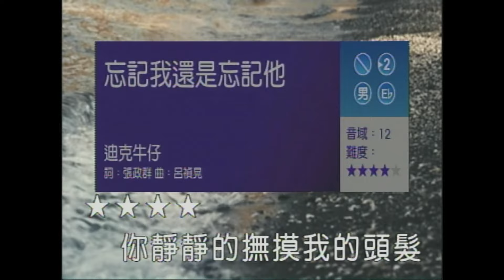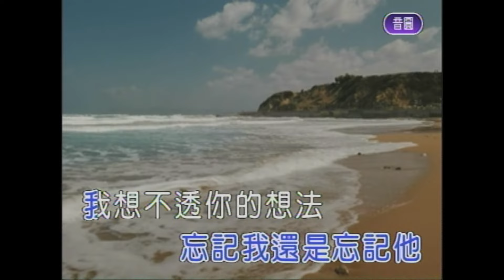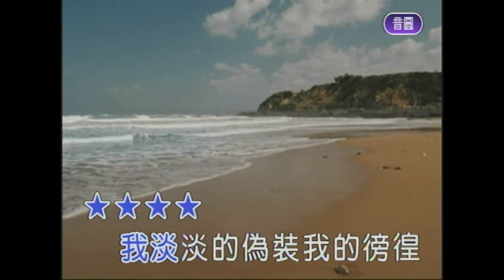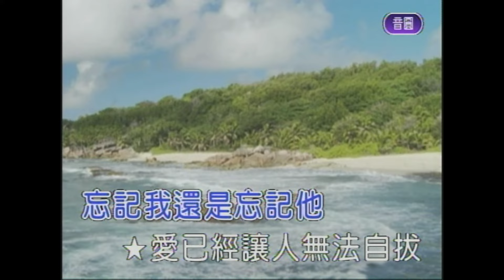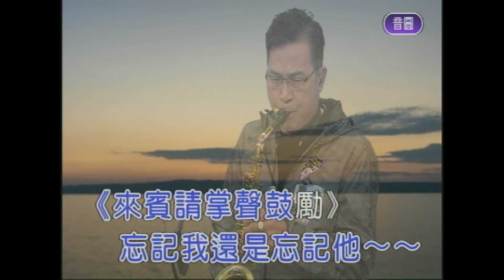忘記我還是忘記他 屏東張菲 薩克斯風 演奏